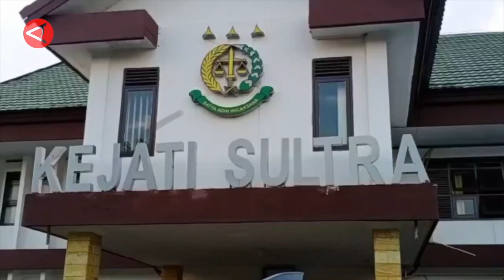Mantan Wali Kota Kendari Jadi Tersangka Kasus Dugaan Suap Izin Alfamart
Kejaksaan Tinggi Sulawesi Tenggara menetapkan mantan Wali Kota Kendari (S-K) sebagai tersangka kasus dugaan suap pengurusan izin gerai PT. Midi Utama Indonesia (Alfamidi), pada Senin (14/8).

Penetapan tersangka ini berdasarkan fakta penyidikan dan pemeriksaan beberapa saksi dalam persidangan perkara dugaan tindak pidana korupsi perizinan gerai pada Rabu (9/8) lalu. (Antara)